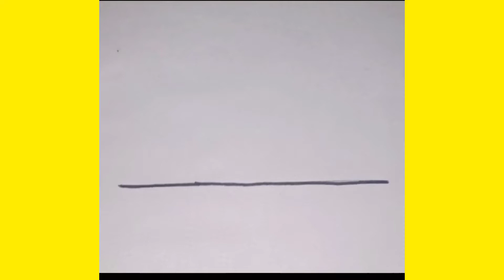How to draw a building | Step by Step - Easy Tutorial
how to draw a building.Step by step easy tutorial of an office building.Easy drawings for kids.